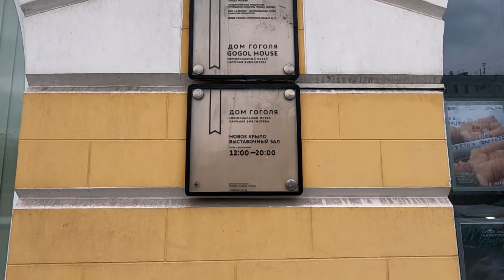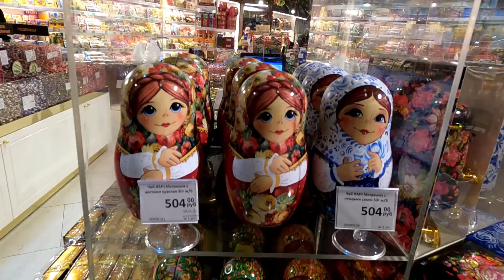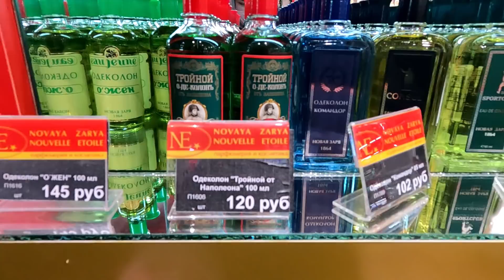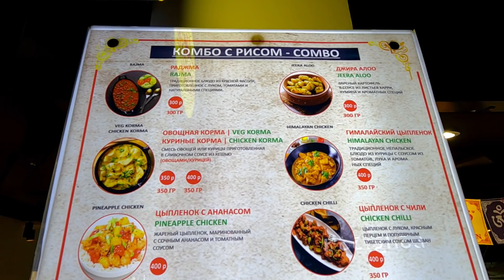Мы побывали в незабываемой зимней сказке | Наш последний день в Москве | Вкусная Индия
Мы побывали в незабываемой зимней сказке | Наш последний день в Москве
Наконец-то наступила зима и столица России превратилась в сплошную зимнюю сказку! Мы не упустили возможности прогуляться и насладиться всей красотой этого удивительного города! А еще мы заглянули на обед в настоящее индийское кафе, которое нас приятно удивило!
Усаживайтесь поудобнее, наливайте чаёк и приятного вам просмотра в этот зимний день!
С любовью,
Ирина и Аамир